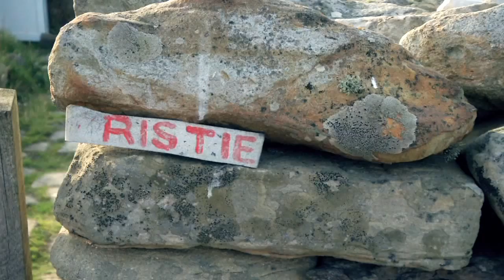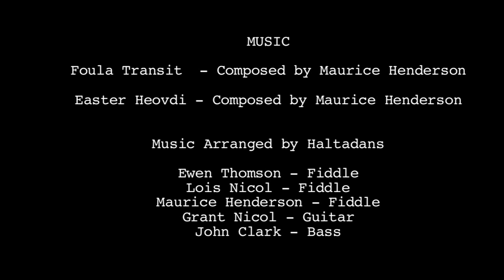Foula Transit - Haltadans | Back From Beyond: Foula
Two tunes, Foula Transit and Easter Heovdi composed by Maurice Henderson, arranged by Haltadans. Inspired by their trip to Foula, Shetland in August 2013.

Filmed and produced by Maurice Henderson, John Clark, Emma Perring & Martha Thomson.

Audio recorded by Jonathan Ritch; mixed and mastered by Iain Waddell & Jonathan Ritch at Mareel, Shetland.

HALTADANS: Maurice Henderson (fiddle), Lois Nicol (fiddle), Ewen Thomson (fiddle), Grant Nicol (guitar), John Clark (bass).

Haltadans are some of Shetland's top folk musicians.  The group play traditional Shetland music and are also creating new music to add to the Shetland repertoire.